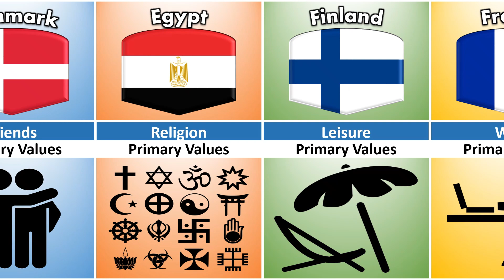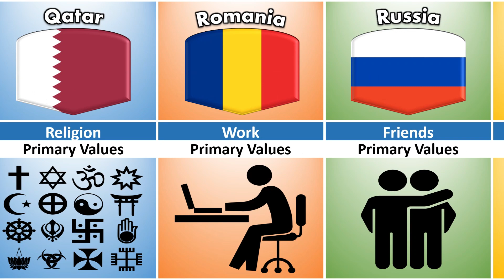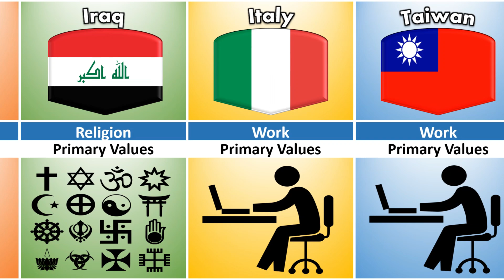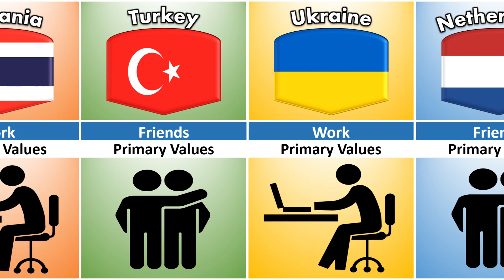Countries Second Most Primary Values l First is always family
The following table lists the Countries Second Most Primary Values l First is Family.